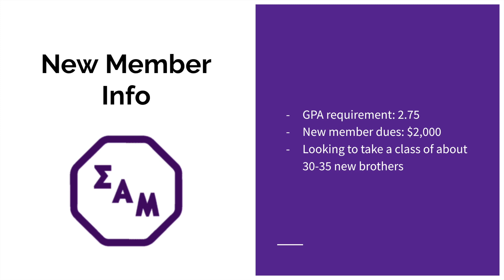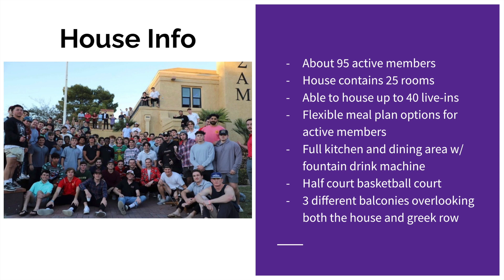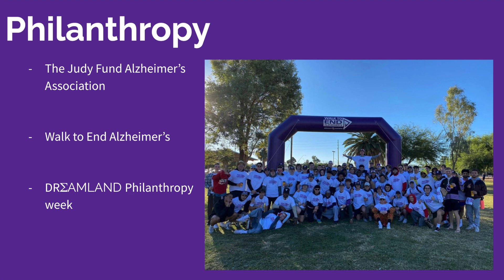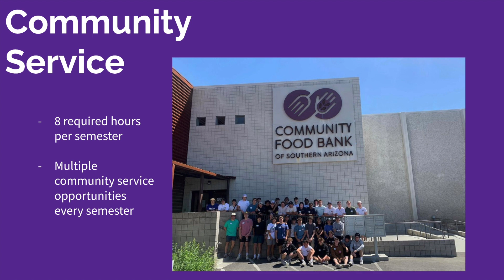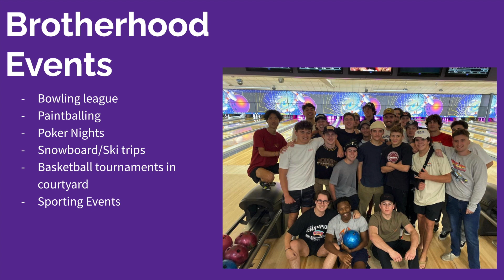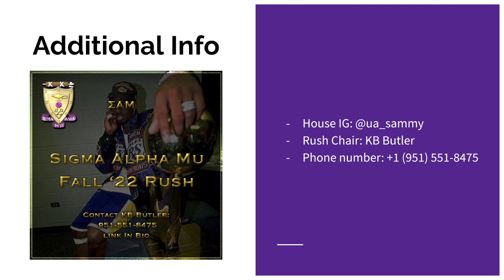Sigma Alpha Mu Fall 2022 Recruitment Video